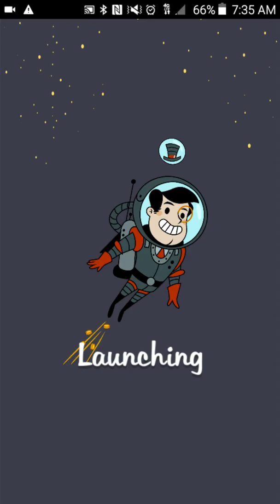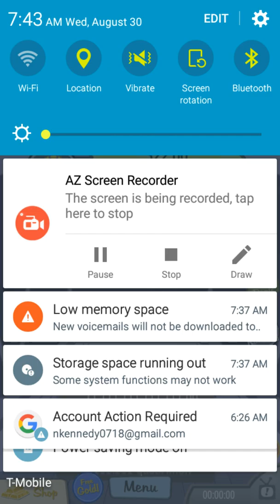Adventure Capitalist (screen recorded) .O.